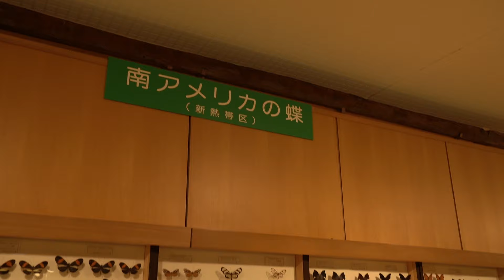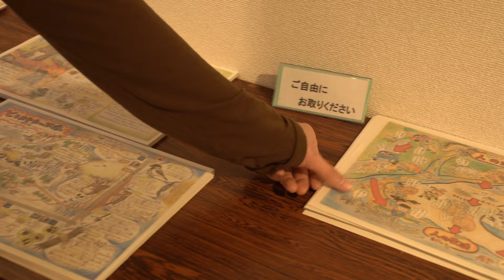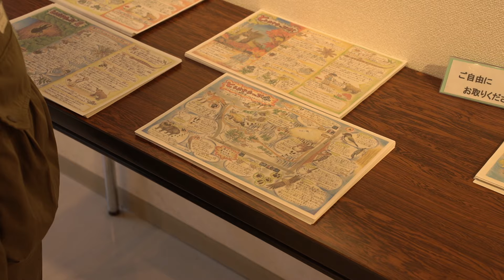当麻世界の昆虫館「パピヨンシャトー」｜大人から子供まで、みんなが楽しめる観光施設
世界の昆虫が集結！当麻町を代表する昆虫館「パピヨンシャトー」
本州かここを目指してくる人もいるんだとか。
昆虫好きにはたまらない施設です。

北海道の田舎町、当麻町へ移住を考えてますか？

当麻町への移住情報盛り沢山『全部ある当麻町』

当麻町のおすすめふるさと納税返礼品